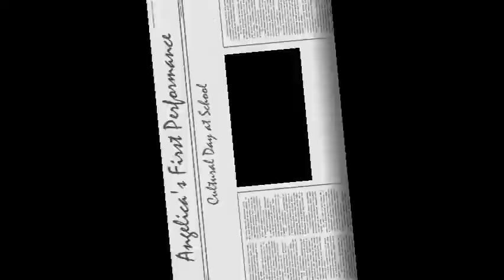Angelica's First School Performance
Angelica at her first school performance at Primrose School. She's the beautiful girl in the middle that starts joyously jumping around once the music starts!